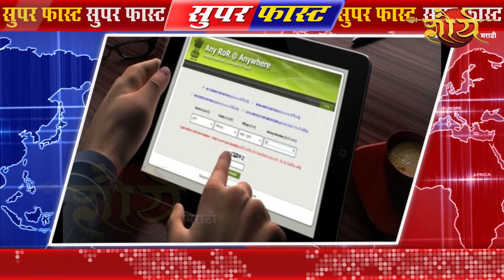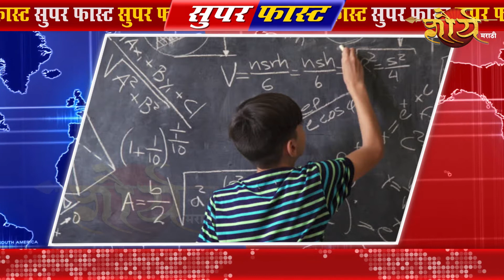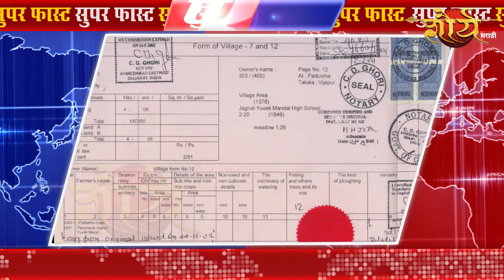12 11 2017 superfast news